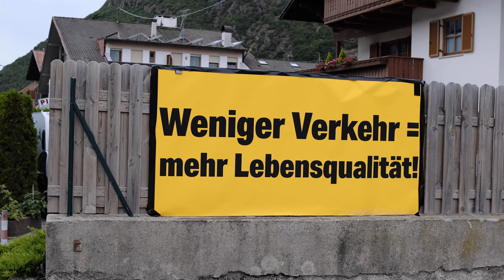Eindrücke der Demo „Verkehr – Lösung muss her!“ in Rabland